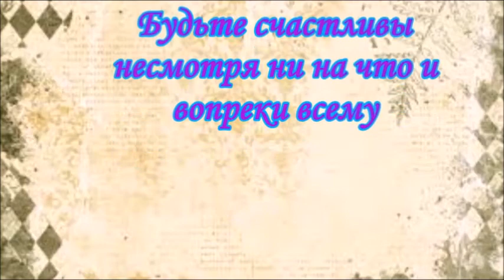Прекрасная открыточка легко и просто.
Подробный мастер класс открытки своими руками.Вас ограничивает только ваша фантазия.